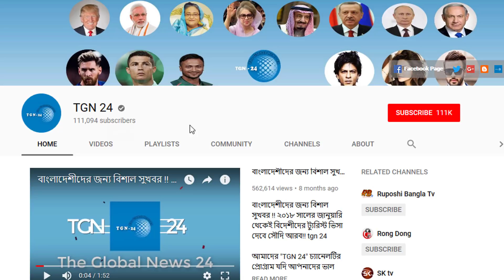সৌদি আরবে প্রবাসীদের দুরবস্থা নিজ চোখেই দেখুন। কফিলের প্রতারনায় রাস্তায় ঘুরছে প্রবাসী বাংলাদেশিরা।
সৌদি আরবে প্রবাসীদের দুরবস্থা নিজ চোখেই দেখুন। কফিলের প্রতারনায় রাস্তায় ঘুরছে প্রবাসী বাংলাদেশিরা। অনুমতি ছাড়া সৌদিতে অন্য প্রতিষ্ঠানে কাজ করবেন না। যে কারনে বাংলাদেশিদের ফেরত পাঠাচ্ছে সৌদি সরকার। সৌদি প্রবাসীদের টাকা সাশ্রয় এবার হবেই হবে। দূতাবাসে প্রবাসী সেবা পেতে এখন নামমাত্র অর্থ লাগবে। সৌদির বর্তমান স্থিতিশীলতা ৫০ বছরের মধ্যে সর্বনিম্ন। যুবরাজ বিন সালমানের কারনে সৌদিতে স্থিতিশীলতা নেই। সৌদি কনস্যুলেটে তল্লাশি করতে চায় তুরস্ক। এরদোয়ানের আহ্বান খাশোগিকে সৌদি কনস্যুলেট হতে মুক্তি দিন। ইয়ামেন যুদ্ধে আবারো শোচনীয় অবস্থা সৌদি আরবের। সৌদির ড্রোন ও ট্যাংক ধ্বংস করেছে ইয়েমেনের গণবাহিনী। সৌদি আরব প্রবাসীদের জন্য গুরুত্বপূর্ণ খবর।